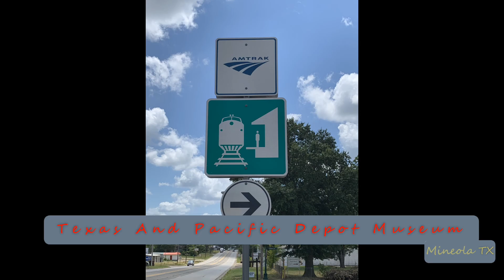2024-08-22b Union Pacific Manifest Freight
2024-Aug-22b Union Pacific Manifest Freight